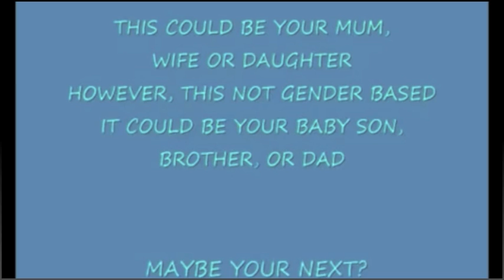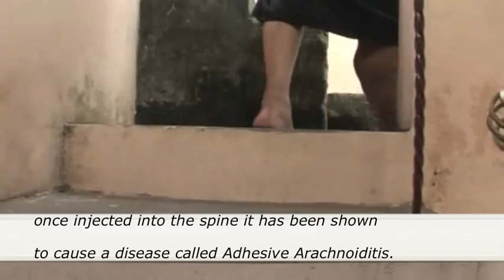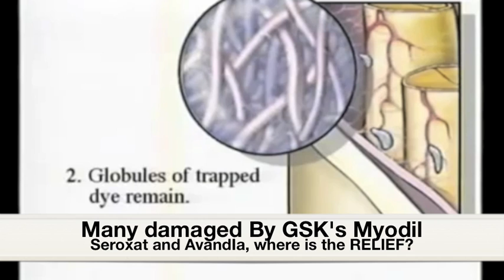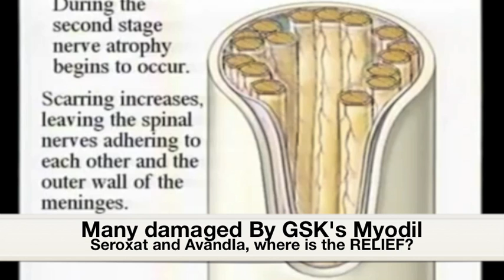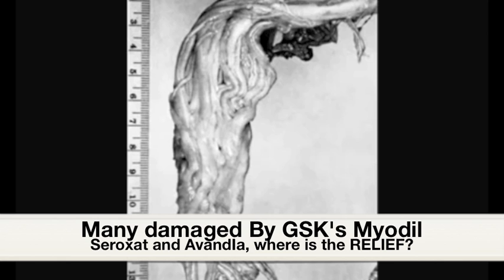GSK Andrew Witty in Africa but what about Myodil relief (or Seroxat Aid, or Avandia support)?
What use is charity abroad, when tens of thousands are suffering the negative effects of GSK drugs and products at home?

Myodil, Seroxat and Avandia.
Sort it out GSK.